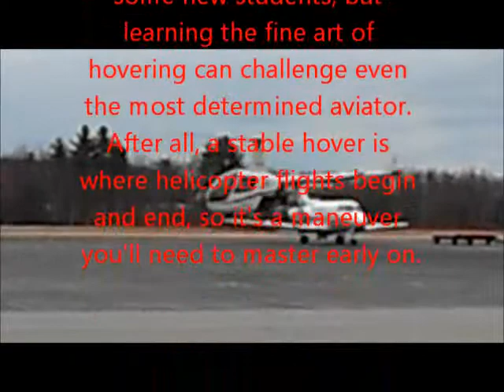helicopter2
lesley flies a helicopter